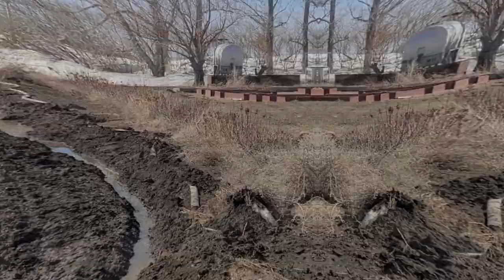Work Begins On The Drainage Ditch to The Dugout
Work begins on the drainage ditch to the dugout. The dugout is the only source of water On The Acreage therefore every gallon is important.

ON THE ACREAGE

LOCATION - SASKATCHEWAN CANADA
TRACTOR - MASSEY FERGUSON GC 1705